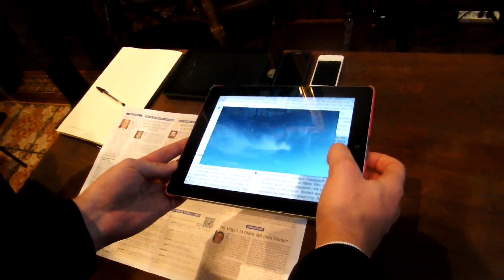Nou Full Dominical 2.0